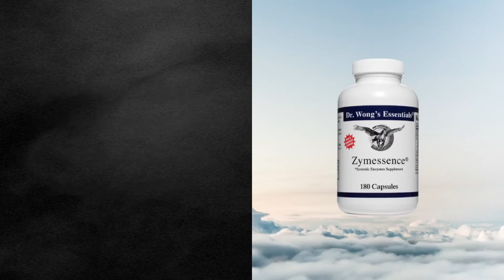Dr Wong Zymessence: Systemic enzymes, plastic surgery, scar tissue, keloids.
We've got plastic surgeons now who are using the enymes on old keloids and using the enzymes just post- op to prevent the scarring that sometimes happens with plastic surgery, operations. That is how strong the enzymes works at eating away at fibrin. If it will eat away at the scar tissue from post-operative fibrin, and if it'll eat away keloids from plastic surgery operations, glomerulosclerosis is a cinch.(scarring in the tiny blood vessels in the kidneys called the glomeruli)